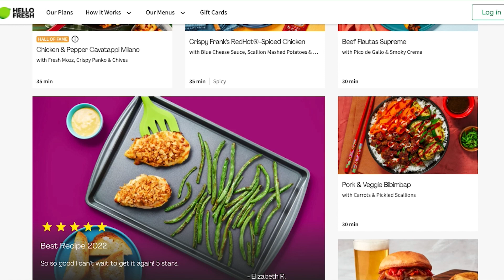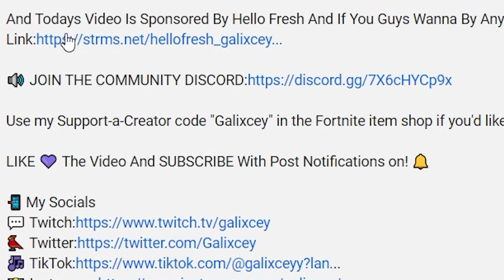This Is Why We Watch Galixcey...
In Todays Video Galixcey Showcases Some Of His Best Clips From Last Season...

2️⃣5️⃣ People Have Already Claimed This Exclusive Offer!

Use my Support-a-Creator code "Galixcey" in the Fortnite item shop if you'd like to support me for free!

🎮 More Galixcey @MoreGalixcey
🎮 GalixceyALT: @ALTGalixcey